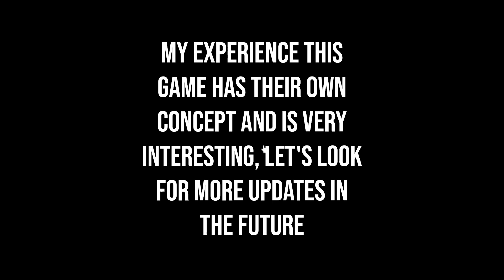Anime Switch - New Games With Potential? ! Guides And Gameplay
FOLLOW US
Welcome to Jhleo's Roblox RPG Adventures! 🎮✨
Looking for the ultimate guide to conquer the exciting world of Roblox RPG games? You've come to the right place! Join me on this epic journey as we dive into the depths of fantasy, embark on thrilling quests, level up at lightning speed, and unlock the secrets to becoming a true gaming legend. But that's not all – we'll also explore hilarious memes, share tips and tricks, and have loads of fun along the way!

🚀 Fast Level-Up Strategies:
Are you tired of grinding endlessly in Roblox RPG games? Fear not! In this channel, we will unravel the most effective techniques to level up your character rapidly. Discover hidden XP boosts, optimal grinding spots, and smart gameplay strategies that will skyrocket your progress. Say goodbye to the days of slow progress and embrace the fast track to greatness!

💪 Unleash Your Inner Strength:
Want to become an unstoppable force in the world of Roblox RPGs? I've got you covered! Learn how to build your character to its full potential and dominate any opponent that crosses your path. From skill tree optimization to stat allocation and gear enhancement, we'll explore every aspect of becoming a true powerhouse. Prepare to leave a trail of defeated foes in your wake!

🏁 Conquer the End Game:
Every RPG gamer dreams of conquering the end game content and claiming ultimate victory. In this channel, we'll guide you through the toughest challenges, uncover secret boss strategies, and reveal coveted rewards that await you at the pinnacle of Roblox RPGs. Get ready to witness firsthand the most epic moments and become a true champion in the realm!

🌟 Master the Game:
Being good at a game goes beyond simply leveling up. It's about understanding mechanics, honing your skills, and staying ahead of the competition. Join me as we delve into advanced gameplay techniques, explore intricate game mechanics, and uncover hidden secrets that will give you the edge over your opponents. Let's elevate your gaming skills to new heights!

🌍 Share Your Game Life:
Gaming is not just about achievements; it's about the incredible community and experiences we share. Connect with fellow gamers in the comments section, share your own game stories, and get involved in lively discussions about the latest Roblox RPG trends. This channel is your gateway to a vibrant and supportive gaming community!

Who doesn't love free stuff? As a way to show appreciation to my amazing subscribers, I'll be hosting thrilling giveaways where you can win exclusive in-game items, rare collectibles, and other awesome rewards. It's my way of giving back to this fantastic community!

🎮 Fun and Memes:
In between intense gaming sessions and strategy discussions, we'll also take some time to unwind and enjoy the lighter side of gaming. Get ready for hilarious memes, epic fail compilations, and funny moments that will have you laughing out loud. Let's celebrate the joy of gaming together!